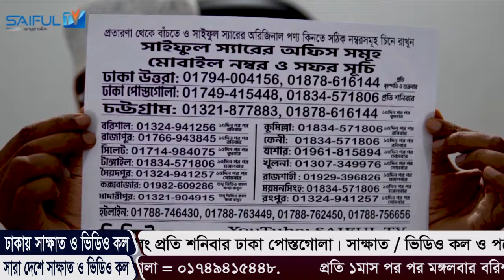এই পদ্ধতিতে নিয়মিত খেজুর খান।পুরুষত্ব শক্তি ধরে রাখুন সাড়া জীবন